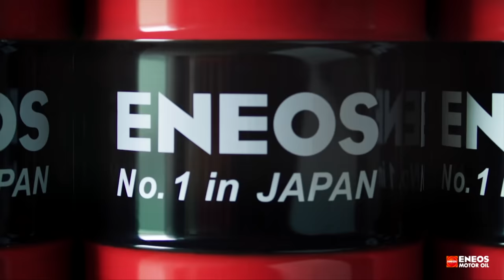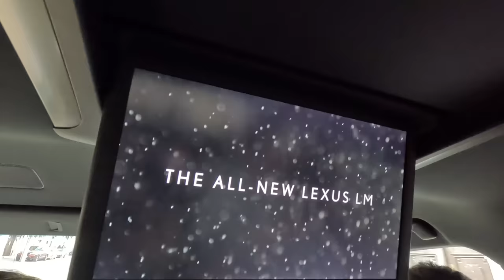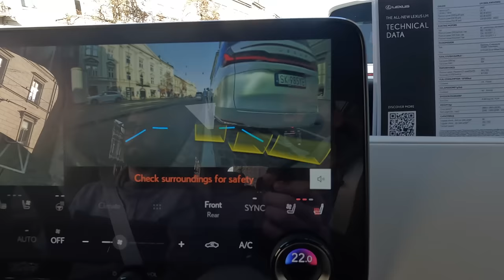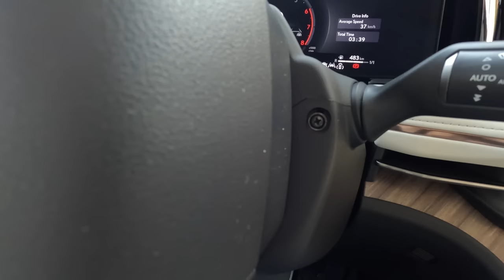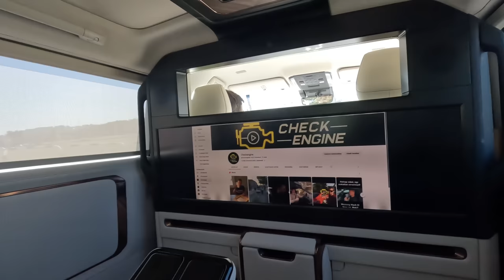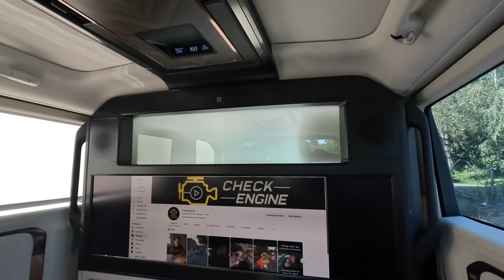A Lexus elhozta nekünk az igazi japán autót - Check Engine utazás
A Lexus Merőben újat kínál az LM-mel, egy olyan kisbuszt, ami kényelemben az S Mercit célozza. Igazuk lesz, vagy az európai gyomornak ez sok?